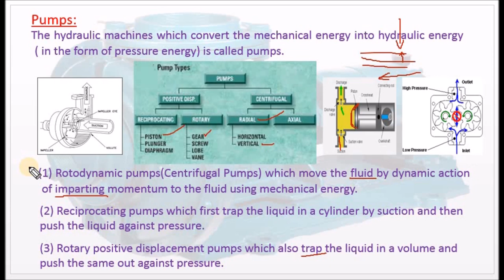Define Pump and list its types - M4.01 Fluid Mechanics in Tamil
I hereby explain the details of pump and its types in Tamil